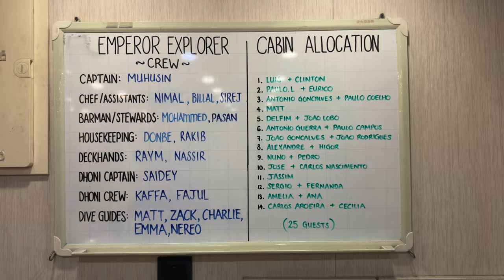2024 03 09 Maldivas